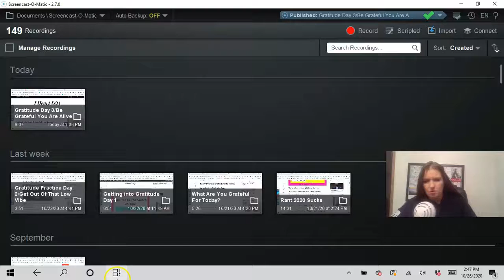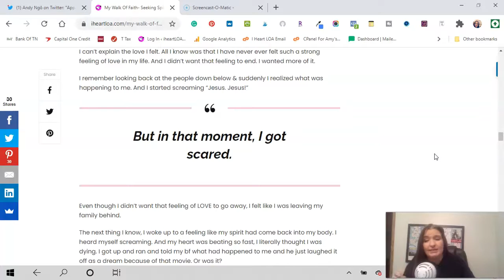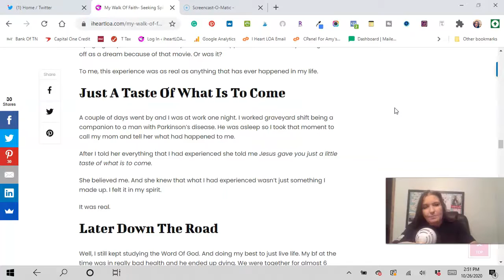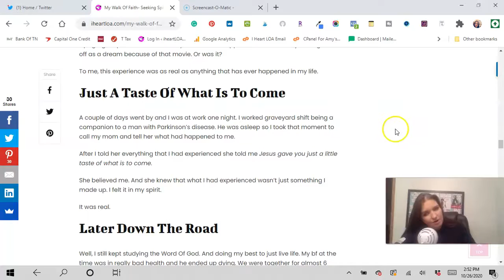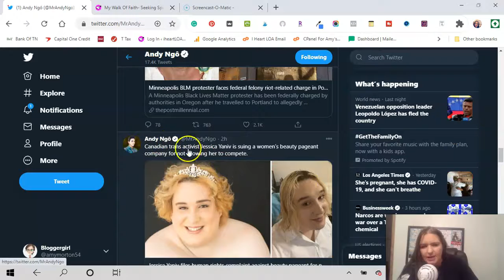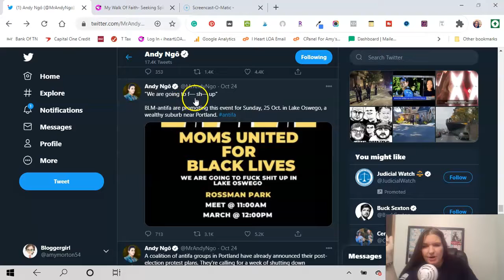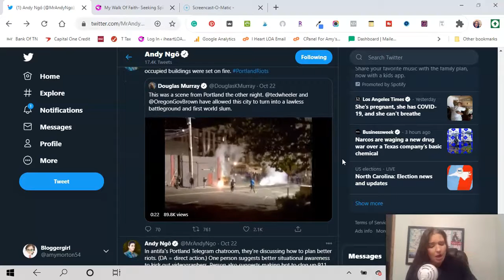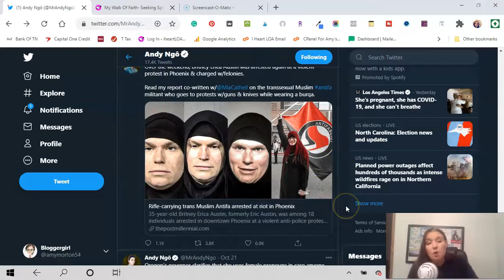Spiritual Awakening Thoughts on the times